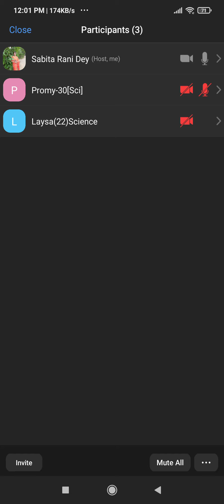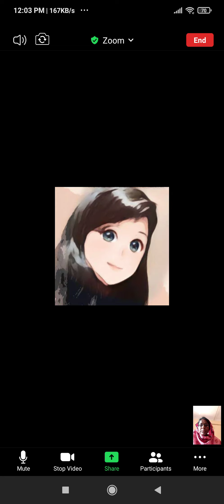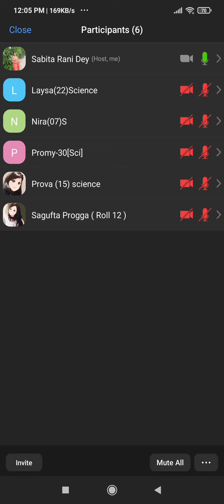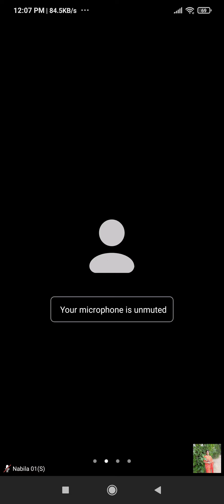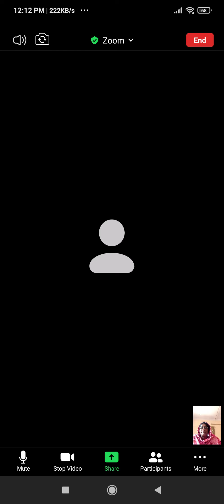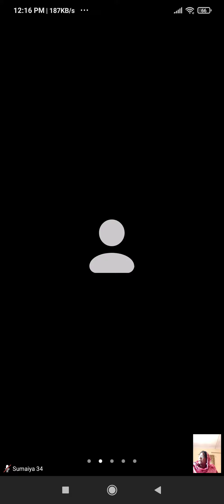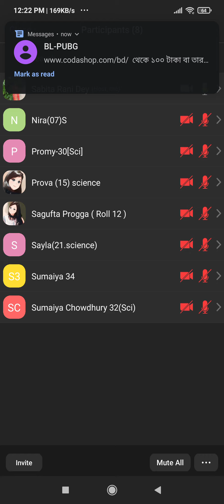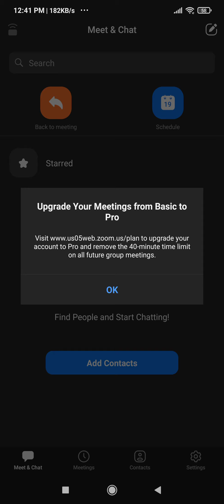শ্রেণি-১০ম, বিষয়-বাংলাদেশ ও বিশ্বপরিচয়, অধ্যায়-১২, শিক্ষক-সবিতা রানী দে